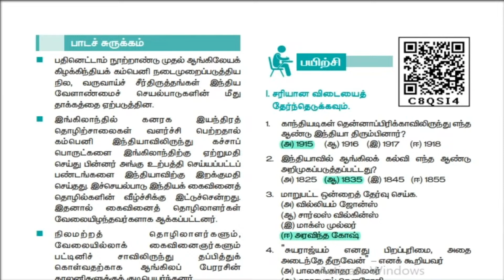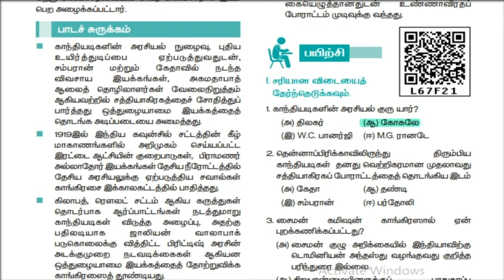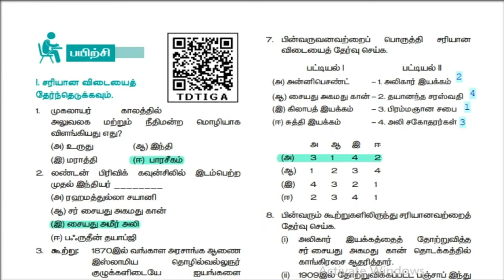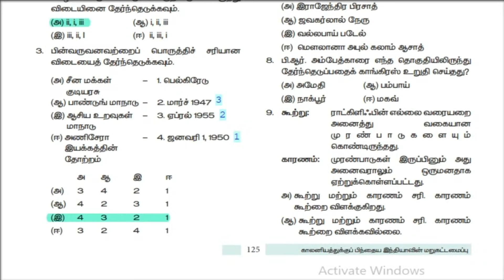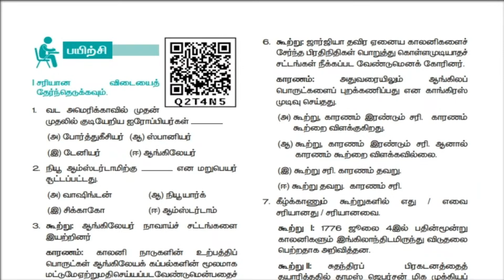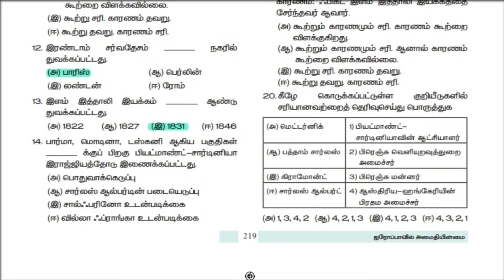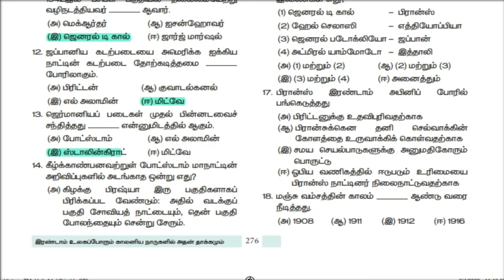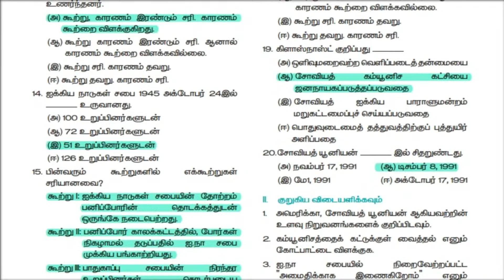TNUSRB SI SAMACHEER 12 BOOK HISTORY BOOK BACK QUESTIONS | CBSE KING TAMIL | SEENI SIR